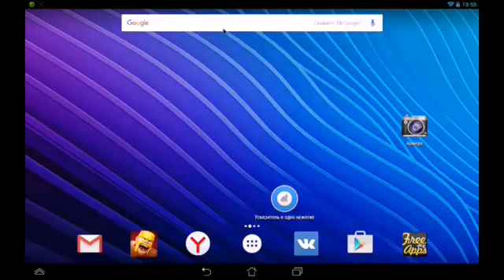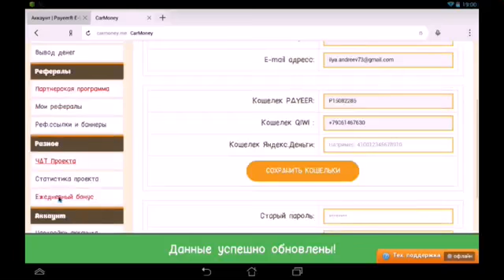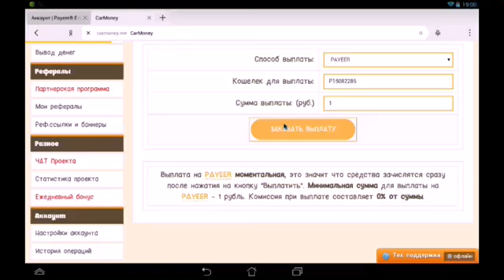Carmoney me вывод денег!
Регистрация Дарим вам 30 рублей на счет !  50% в день инвестиции. Новый проект с Большими подарками! Акции и конкурсы и многое другое. Будь первый! Нам 1 день $$$

Wellness – Здоровье, Молодость, Красота! Только Лучшее, только из Европы! Ознакомиться с продукцией для здоровья и долголетия

Я ОТКРЫВАЮ ВАМ
ВОЗМОЖНОСТЬ ПОЛУЧЕНИЯ
ДОПОЛНИТЕЛЬНОГО ЗАРАБОТКА В ИНТЕРНЕТЕ!
Суть работы (что нужно делать):
1. Вести информационно-рекламную деятельность. Мы предоставляем готовую систему работы.
У Вас будет создан свой личный кабинет на сайте (в интернет – магазине).

2. Составление рекламных предложений. Использование шаблонов, которые мы Вам предоставим.
3. Размещение информации на сайтах объявлений.
4. Активные действия в соц.сетях. Всю информацию по действиям выдадим.
5. Работа с почтой. Отправка и обработка писем.
6. Возможность пользоваться продукцией интернет-магазина компании-партнёра со скидкой 20% на весь ассортимент.
7.Обучаться в удобное время. Обучение проходит в онлайн-режиме ежедневно в 11.00,17.00 и 21.00 по МСК.
8. Работа ведется только через интернет, в удобном Вам месте и в удобное для Вас время (желательно не менее 2-3х часов в день)

Наш проект подойдёт, если вы:

мама в декрете, но хотите зарабатывать в это время;
вы не работаете или просто сидите дома;
вас не устраивает ваш уровень жизни и вы хотите его улучшить;
вы хотите построить свой собственный бизнес;
вы хотите хорошо зарабатывать в интернете;
вам просто нужны деньги.
Требования к кандидату:

1. Знание ПК на уровне пользователя.
2. Умение работать с электронной почтой (написать, переслать, отправить и прочитать письмо).
3. Доступ в интернетс компютера/ноутбука/планшета/смартфона.
4. Умение грамотно излагать свои мысли.
5. Желание обучаться.
6. Смена магазина на свой личный интернет-магазин (заказы получаете и оплачиваете по месту вашего жительства).
Условия РАБОТЫ:
- Ваш возраст 14+
- Вы НЕ являетесь консультантом Oriflame
- Личное потребление продукции по мере необходимости